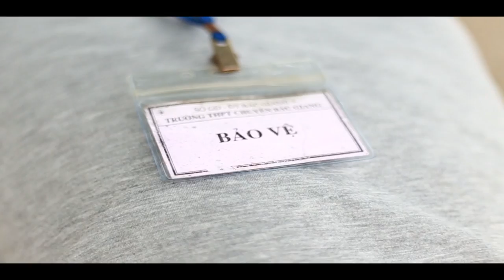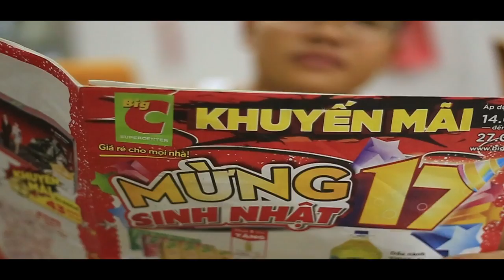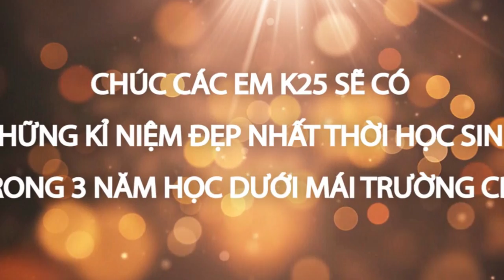[CBG] SHORT FILM [UNOFFICIAL]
Clip chào mừng các em k25 CBG vì 1 số lí do mà ko đc công chiếu trong chương trình 16's day...